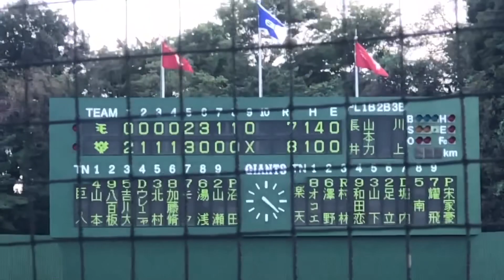【強肩炸裂】山瀬 慎之助 (巨人) 自慢の強肩で盗塁を楽々アウトに！